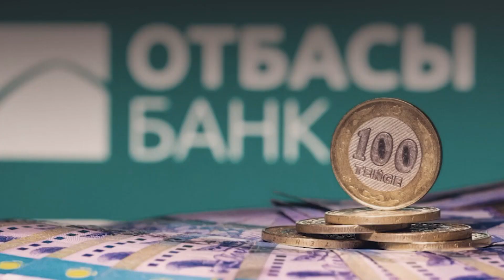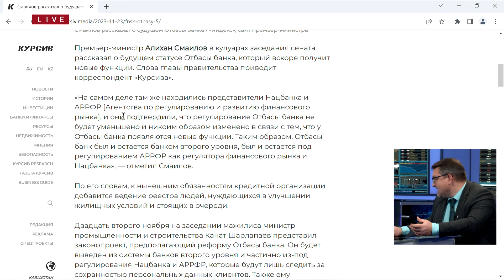У "ОТБАСЫ БАНКА" ПОЯВЯТСЯ НОВЫЕ ФУНКЦИИ: В ФИН. ИНСТИТУТЕ ЗАЙМУТСЯ СПИСКАМИ ОЧЕРЕДНИКОВ НА ЖИЛЬЕ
ОТБАСЫ БАНК РЕФОРМИРУЮТ: ТОПОВОЙ ИГРОК ФИНАНСОВОГО РЫНКА СТАНЕТ ИНСТИТУТОМ РАЗВИТИЯ
ПРЕОБРАЗОВАНИЕ ОТБАСЫ БАНКА В ИНСТИТУТ РАЗВИТИЯ: КАКИЕ ВЫГОДЫ ДЛЯ ВКЛАДЧИКОВ?
ПРЕМЬЕР СМАИЛОВ: СТАТУС "ОТБАСЫ БАНКА" НЕ МЕНЯЕТСЯ -ДОБАВЯТСЯ ФУНКЦИИ ПО ВЕДЕНИЮ РЕЕСТРА ОЧЕРЕДНИКОВ

Екатерина Смышляева Депутат Мажилиса Парламента РК

Мадина Кабжалялова Главный аналитик Аналитического центра Халык Финанс